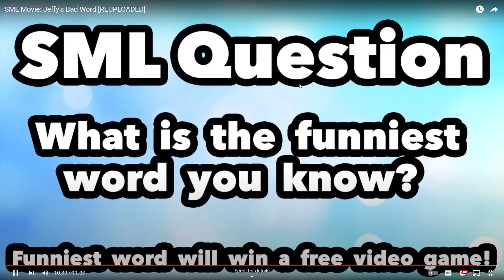Me Reacting Jeffy's bad Word! reuploaded version (WARNING!)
This video has lots of swearing due to their community guidelines, This video will be age restricted for child abuse and swearing. This video is 18 years or older only except me